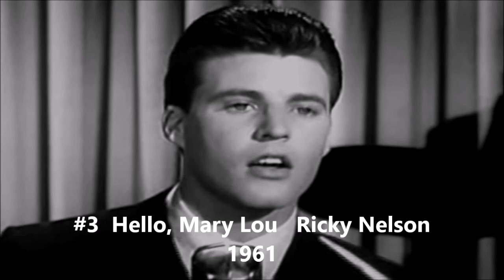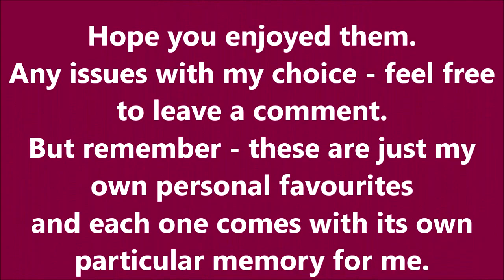My Top Ten All-Time Favourite Songs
I hope you like my selection ...  Mark Wynter and The Mamas & The Papas didn't quite make it into the Top 10 - and a host of other great ones were also edged out.  But just enjoy the music - that's what this channel is all about!